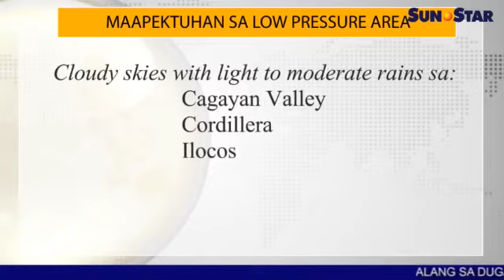Bagyong' Amang gi-downgarde ngadto sa low pressure area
Sun.Star Pilipinas January 19, 2015